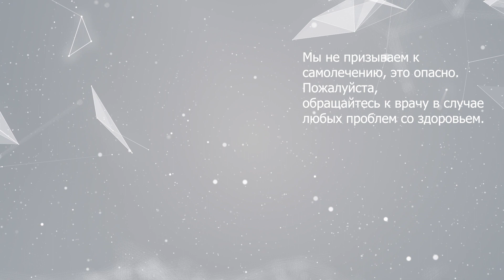Косоглазие, двоение в глазах. Почему вреден метод окклюзии. И причем тут оптометрист?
Эксперт выпуска: Ринская Наталья Вадимовна, основатель “Центра коррекции зрения Натальи Ринской”, магистр оптометрии и специалист по бинокулярным нарушениям.

00:00:00 Вступление. Эксперт – Ринская Наталья Вадимовна, основатель “Центра коррекции зрения Натальи Ринской”, магистр оптометрии и специалист по бинокулярным нарушениям
00:01:15 Кто такой оптометрист? В чем отличие от офтальмолога?
00:04:58 Что такое косоглазие? Виды. Как возникает косоглазие?
00:08:23 Косоглазие может возникнуть в другом возрасте?
00:10:04 Если у человека идеальное зрение, что может вызвать косоглазие?
00:12:40 Если опасность получить косоглазие при скашивании глаз к носу?
00:13:00 Двоение в глазах
00:16:25 Амблиопия (ленивый глаз). Причины возникновения
00:18:48 Почему вреден метод окклюзии?
00:24:20 Лечение косоглазия: что делать вначале?
00:27:19 Лечение косоглазия: визуальная терапия – когда применяется и когда не нужна?
00:29:09 Визуальная терапия – подбор упражнений
00:31:18 Эффективность визуальной терапии
00:33:35 Чем опасно косоглазие? Почему его надо обязательно лечить?
00:35:15 Упражнения визуальной терапии – шнурок Брока и другие
00:40:41 Можно ли вылечить все виды косоглазия операцией? Когда операция поможет?
00:43:39 Может ли лазерная коррекция быть показана при бинокулярных нарушениях? Может ли такая коррекция навредить?
00:47:09 Астигматизм и истинное двоение – в чем разница?
00:48:13 Что такое «полная коррекция зрения»?
00:50:53 Зачем нужна полная коррекция?
00:54:01 С какими еще нарушениями зрения приходят к оптометристу?